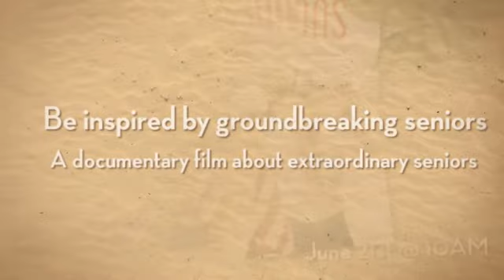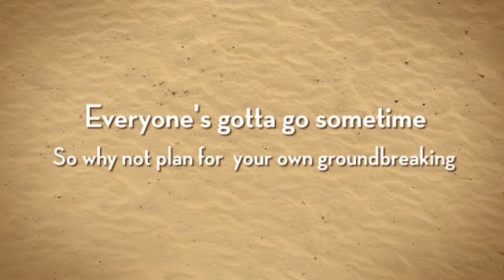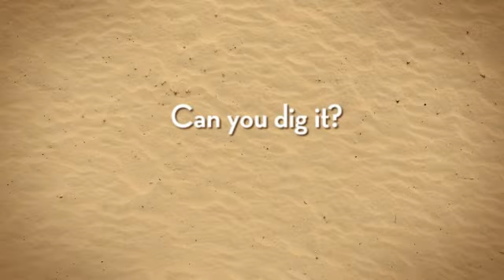Groundbreaking Reads commercial